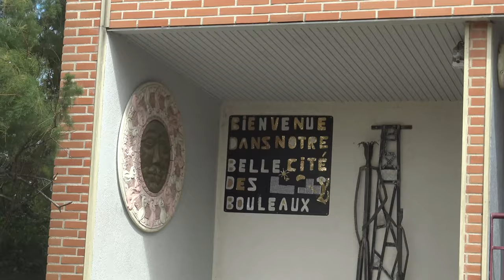GabMorrison - Visite du quartier des Fauvettes avec la 4DV (Neuilly sur Marne)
Salut tout le monde aujourd'hui je suis aux Fauvettes à Neuilly sur Marne dans le 93 avec la 4DV. Ils vont nous présenter leur quartier et nous montrer la MDG, un nouveau groupe.

Pour voir des exclusivités sur mes prochains interviews :
☞ Gabriel Morrison ☜